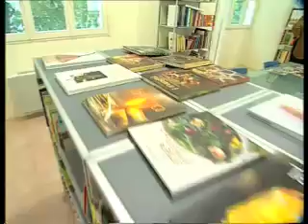Italian Cooking Forum - Parma's International Cooking School of Italian Cuisine